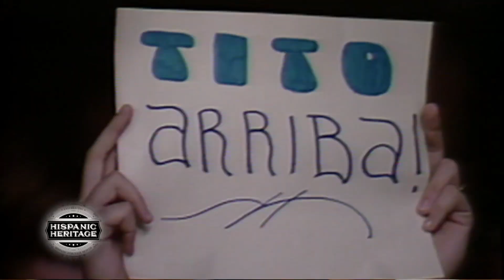WWE and NBC Universo honor Tito Santana during Hispanic Heritage Month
WWE and NBC Universo present a special look at the career of groundbreaking WWE Hall of Famer Tito Santana.